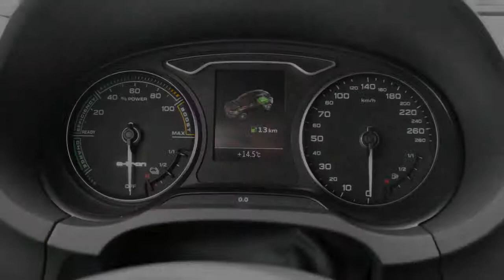Audi A3 Sportback 1.4 e-tron PHEV Ambition Pro Line plus